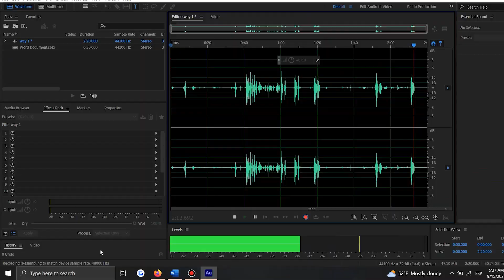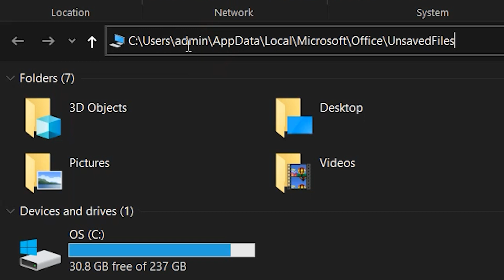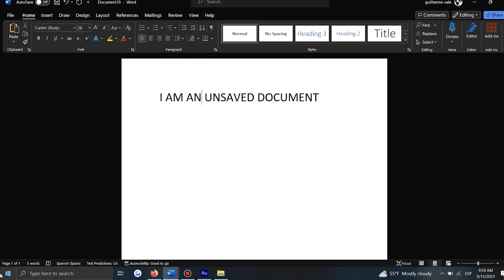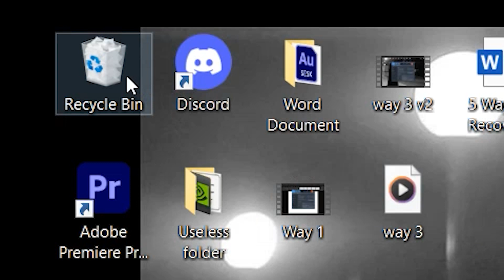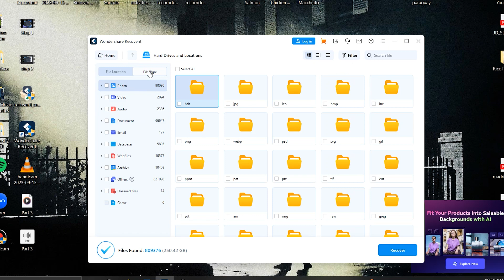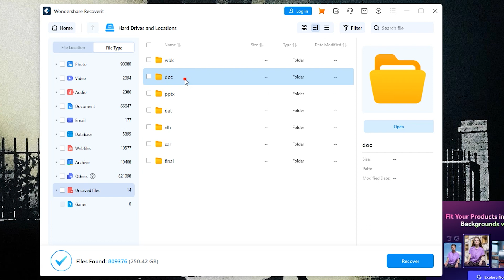(2023NEW) 5 Ways to Recover an Unsaved/Deleted Word Document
How to recover word documents not saved or deleted? In this video guide, we are sharing some of the most effective ways to recover unsaved/deleted word documents. Recover directly More text tutorial

Timestamps:
0:00 Intro
0:56 Reasons for unsaved Word document
2:38 How to Recover an Unsaved Word Document
2:50 Way 1: Recover Unsaved Word Document from Temporary Files
3:43 Way 2: Recover Unsaved Word Document from AutoRecover
4:38 Way 3: Recover Unsaved Word Document with Document Recovery
5:07 Way 4: Get Unsaved Word Document back from Recycle Bin
5:47 How to Recover Unsaved Word Document With Recoverit

Our videos provide step-by-step guidance on how to recover unsaved Word documents using various methods. Whether it's through temporary files or dedicated software solutions, we've got you covered. We'll also delve deep into the common reasons documents go unsaved, so you're better prepared next time. Recovery might seem daunting, but with our expert insights, you'll be retrieving your lost work in no time. Together, we'll ensure no Word document remains lost!